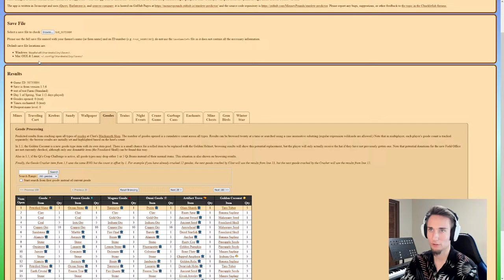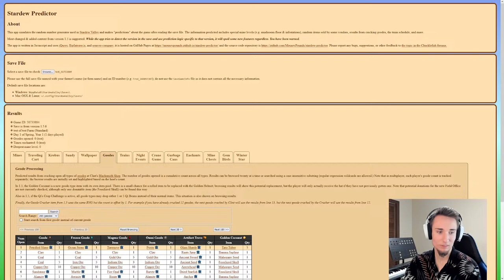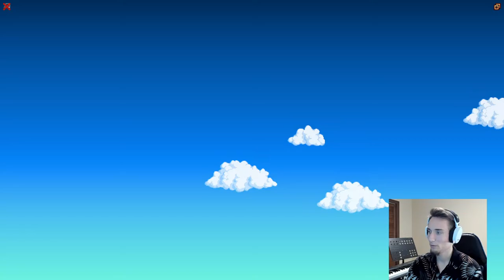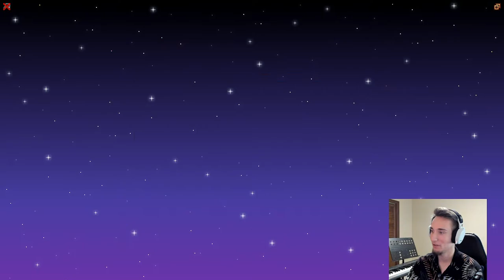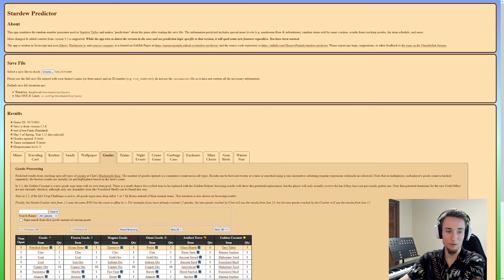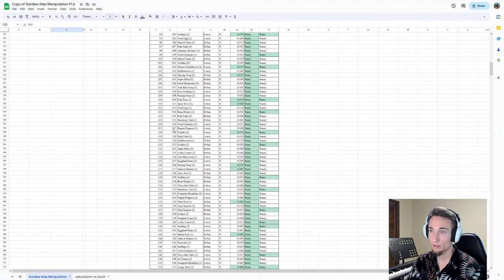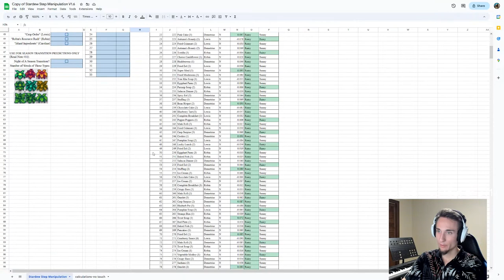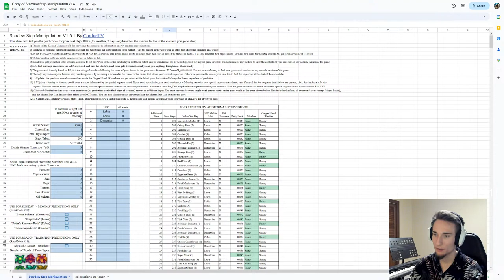Making as Much Money as Possible Day 1 - Attempt 1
The start of a new MIN/MAX run, utilizing every tool to make the most amount of money as possible.

I'm using Blade's seeds from the Penny marriage run. First day is clay farming for money for pepper poppers, coffee, and maybe pack upgrade. I'm thinking day 2-4 will be best spent fishing with max luck and bubbles to maximize treasure chests and profit.